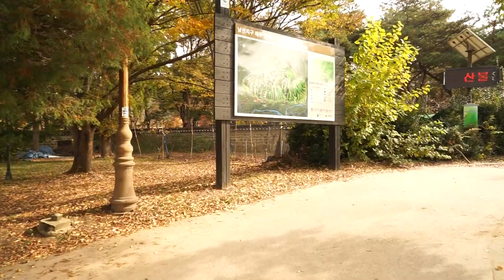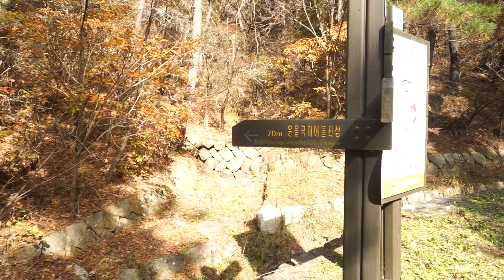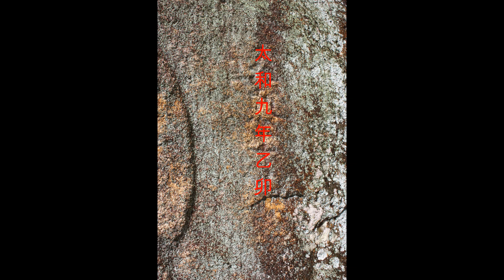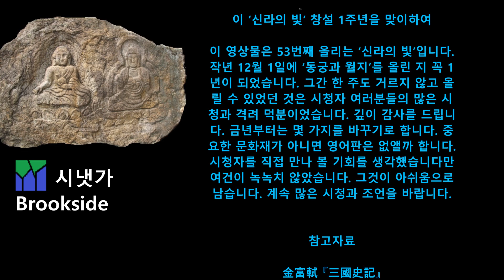신라의 빛---윤을곡마애불좌상: 두 약사여래의 비밀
경주 남산 윤을곡에 가면 한 바위에 세 부처가 새겨져있는데 두 부처가 약사여래이다. 이 비디오는 약사여래를 두 분이나 새긴  이유를 찾아본다. 다행히 그 불상을 조성한 연대가 새겨져 있어 그 연대를 열쇠로 삼아 그 조성 당시의 신라의 역병 상황에 대해 알아본다.